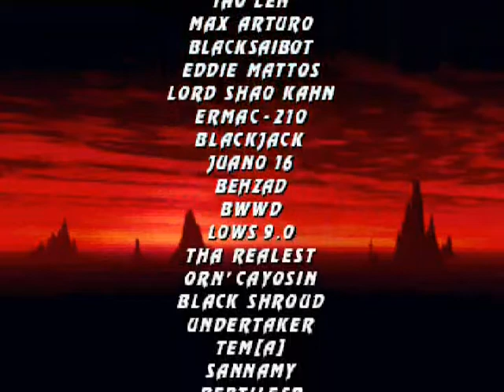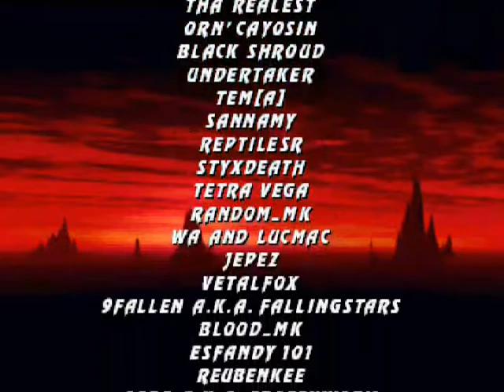MKP 4.1 S2.9 - Rain UMK3 Gameplay!!!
Welcome to my 2.9 of Mortal Kombat Project gameplay.  I'm playing as UMK3 Rain with Super upgrade moves and Fatalities.  I hope you like my 1st 2.9 gameplay.  More on the way.